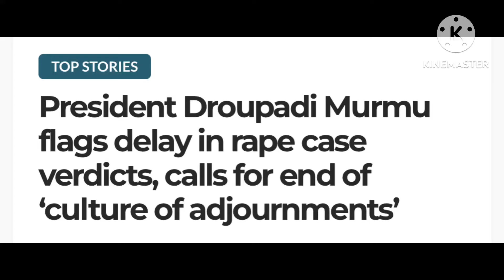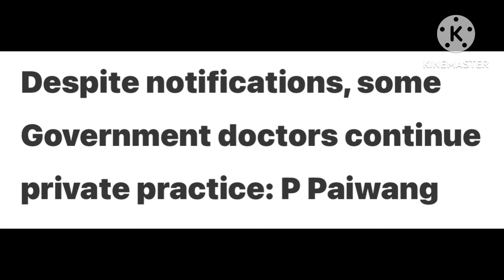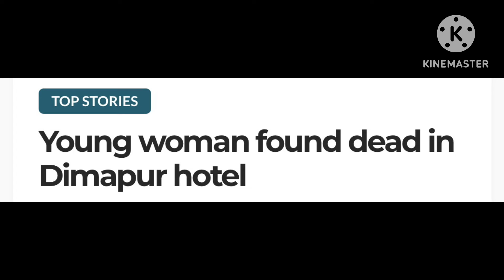Nagaland news 02/09/24